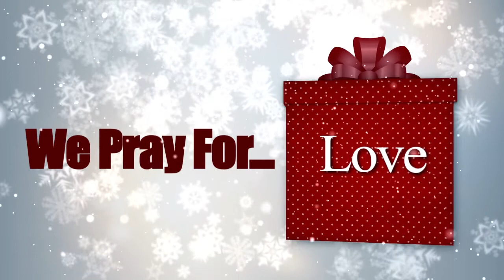CHRISTMAS GREETINGS FROM FULLNESS FAMILY